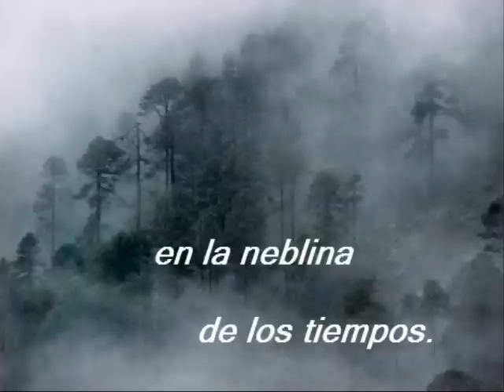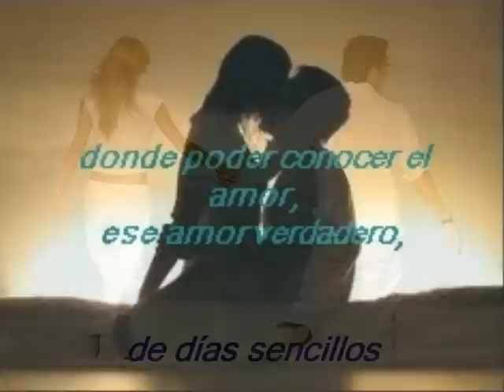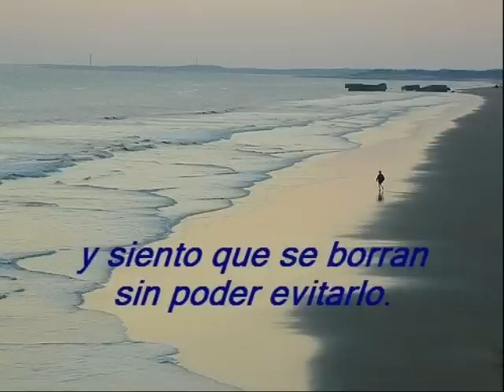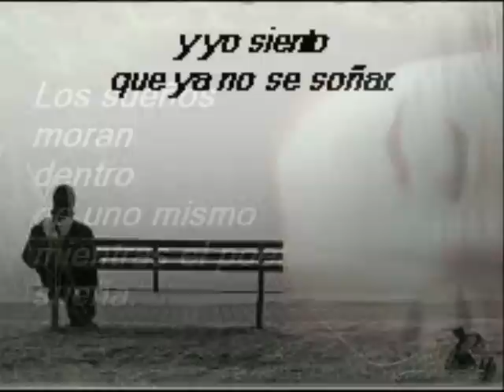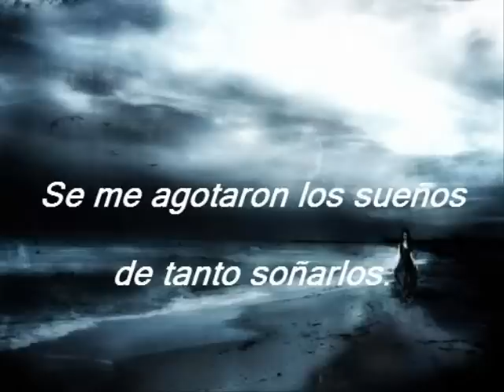PASA LA VIDA